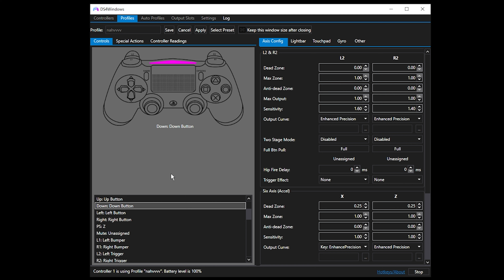movement king 👑 + settings